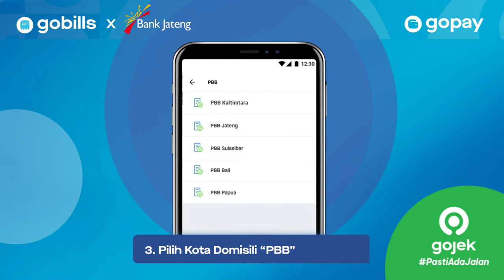Sekarang Bisa Bayar PBB Jateng di GoBills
Kini bayar tagihan Pajak Kendaraan Bermotor (PKB) atau Pajak Bumi dan Bangunan (PBB) bisa online dan cukup dirumahaja. Kelupaan dan malas keluar rumah? tenang sekarang bisa bayar cepat dan mudah karena sudah ada channel pembayaran untuk bayar tagihan PBB dan PKB melalui
- Ibanking Bank Jateng
- Tokopedia
- Gopay
- Indomaret/ PPOB Arindo Pratama/ Layanan POS Kantor Pos (hanya PBB)